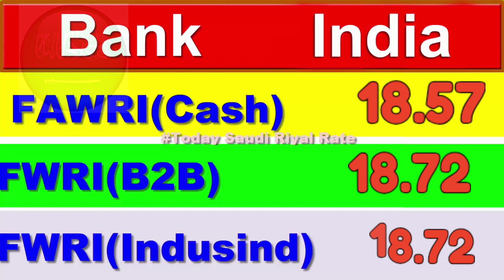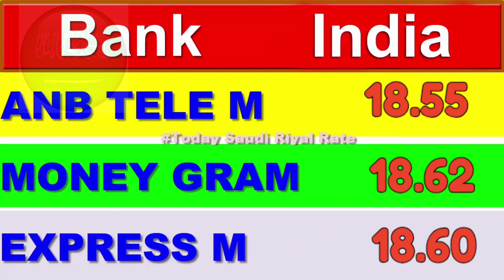14-01-2020 Saudi Riyal Exchange Rate to Indian currency by Today Saudi Riyal Rate, Sar to inr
Assalamu alaikum friends my name is Younis Bhatti and today video of the Saudi Arabia given to the highest Saudi Arabia riyal rate only for the Indian currency exchange rate.so now today date is 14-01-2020 Saudi Riyal Exchange Rate to Indian currency by Today Saudi Riyal Rate, Sar to inr

Sar-to-inr,
Yunis-Bhatti,